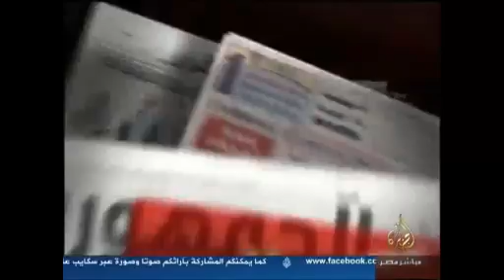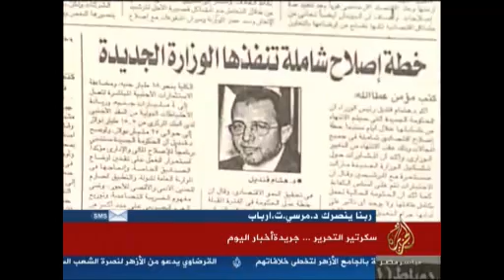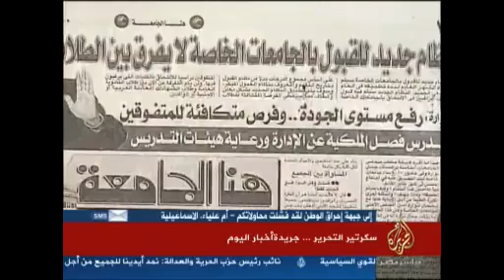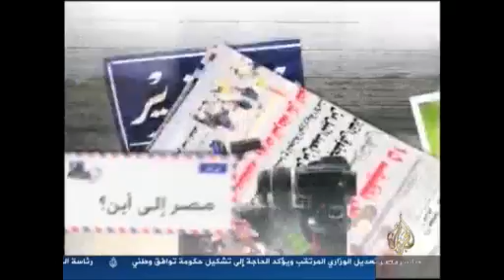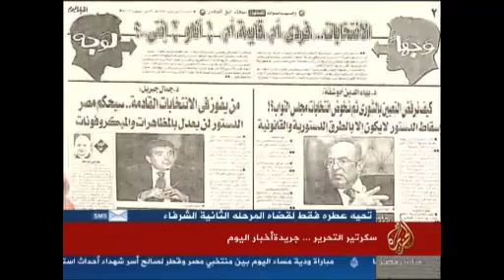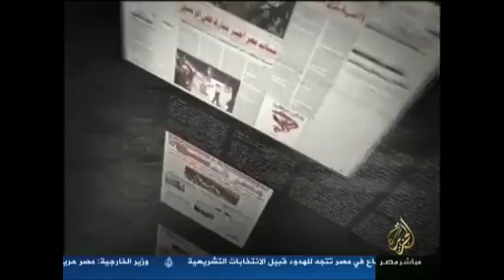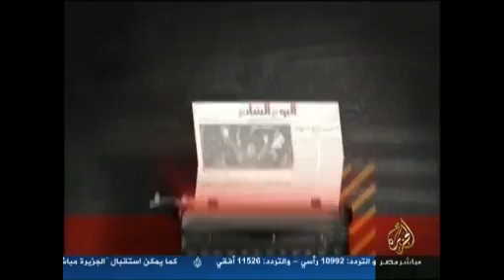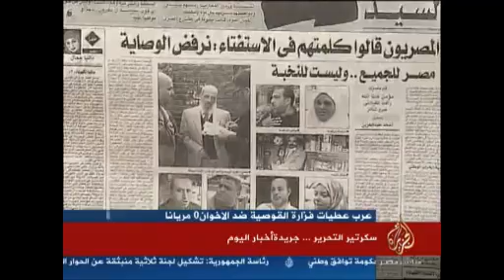سكرتير التحرير .. جريدة أخبار اليوم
تقديم : مجاهد شرارة
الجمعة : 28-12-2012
الجزيرة مباشر مصر